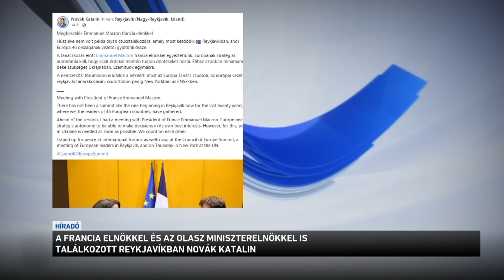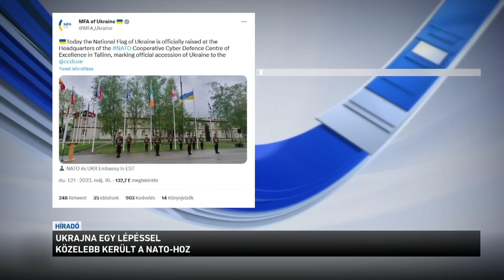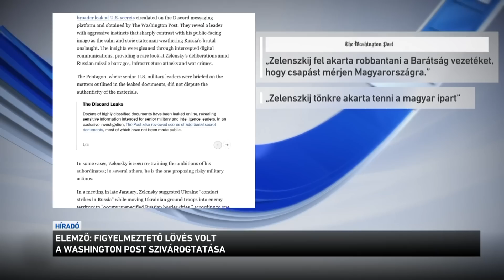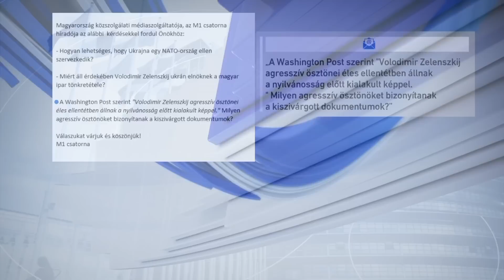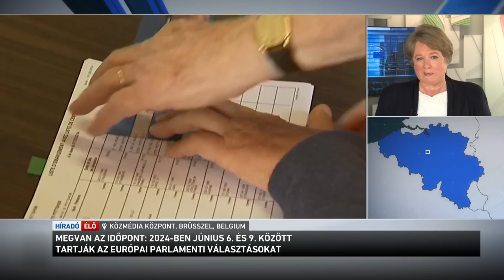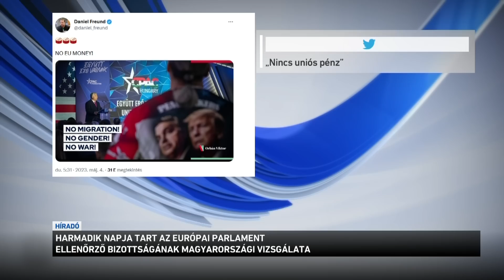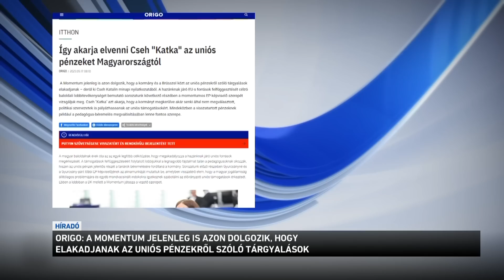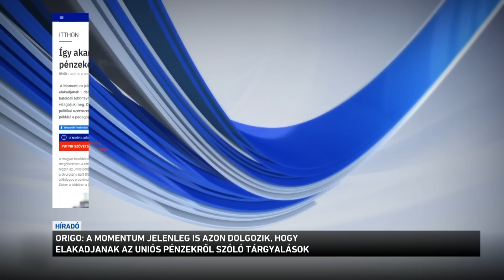Híradó 2023.05.17. 12:00